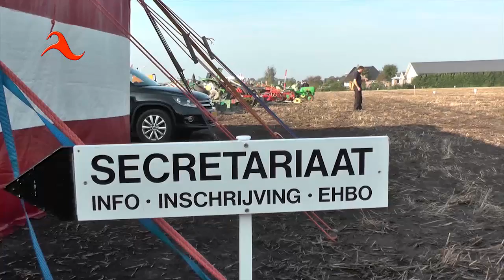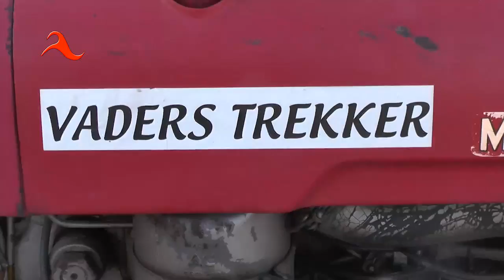Ploegwedstrijd 2014 - Dedemsvaart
Vanuit het hele land kwamen zaterdag 4 oktober, 75 deelnemers met hun oude trekker met ploeg naar Dedemsvaart, om daar deel te nemen aan de ploeg-wedstrijd op het land van Henk & Jaap Oosting.